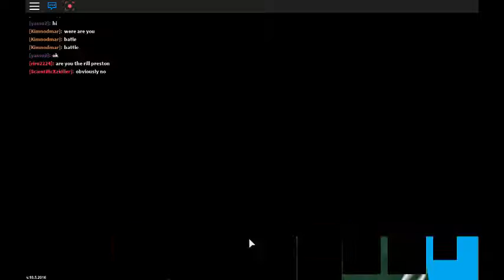Roblox (Project Pokemon) GETING TO SECOND GYM LEADER!!!! EP6